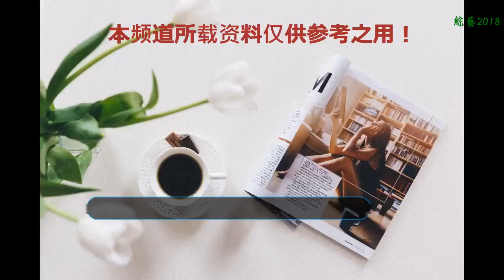戚薇綁哪吒頭模仿Lucky發射心心雨，古靈精怪不愧是親母女啊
今天下午，戚薇在個人社交平臺上慶祝粉絲突破4000萬，曬出模仿女兒Lucky比心心雨的搞怪視頻。視頻中，戚薇穿著黑色娃娃領上衣，綁著哪吒頭，跟女兒的發型一模一樣！還有戚薇的臉也太小了吧！視頻一對比，這個臉跟Lucky的就是一樣大的啊！

    整個視頻可以說把女兒的古靈精怪表演的活靈活現了！局長怎么看都覺得兩個是是復制粘貼的呀，萌翻了，都不知道該看誰了！

    Lucky一曝光，大家就是是縮小版的戚薇，特別是哭的時候真的超級像了！

    小Lucky也繼承了媽媽的古靈精怪，才3歲的孩子連以后想要做什么都確定好了！這對口紅的喜愛也太深了吧~

    跟媽媽親親也是因為想要口紅！Lucky你也太古靈精怪了吧~

    看到別的小朋友在吃棒棒糖，Lucky一直盯著想要，坑娃親爸李承鉉直接來了一句：十歲的時候給你買。哈哈哈哈哈，深深地心疼我們Lucky~

    《想想辦法吧》還沒有確定播出時間，我們還要過段時間才能看到Lucky，就先讓我們看看花絮過過癮好啦~